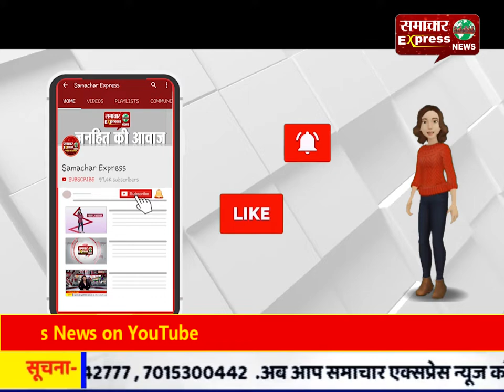छत्तीसगढ़ में मिला कोरोना संक्रमण का पहला मरीज, एम्स रायपुर ने की पुष्टि